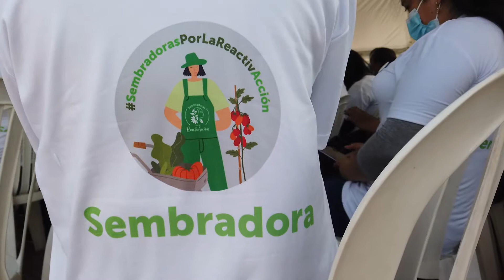Sembradoras por la ReactivAcción